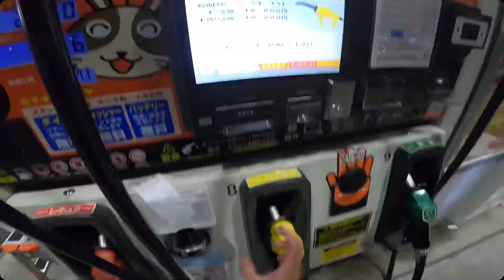【Harley-Davidson】XL1200X首都高乗れる！？！？